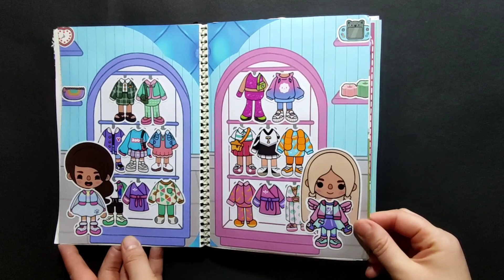My Sticker Book DIY 📖 Toca Life World | Toca Boca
Sticker Book DIY Toca Life World | Quiet book | Toca Boca

Do you also like these videos? I just love it.

We are starting a new chapter of videos on my channel. We fill the book with Toca Life World stickers. There are many bright, unusual, and beloved Toca Boca characters ahead.
P.S. I created the game myself. I have many more interesting things.